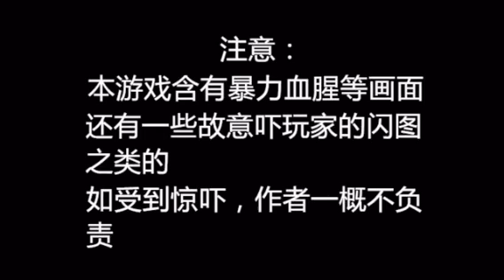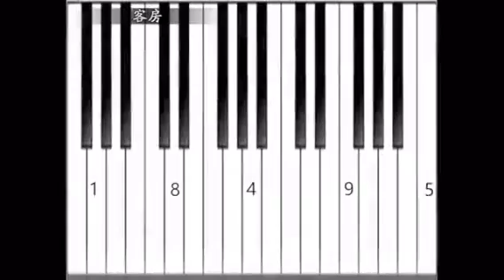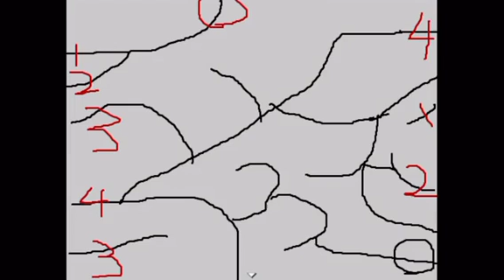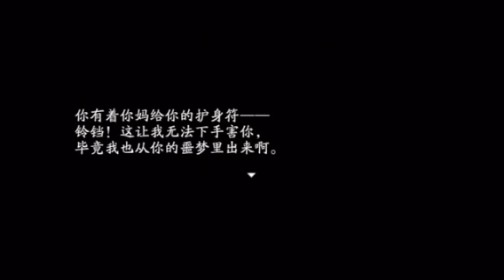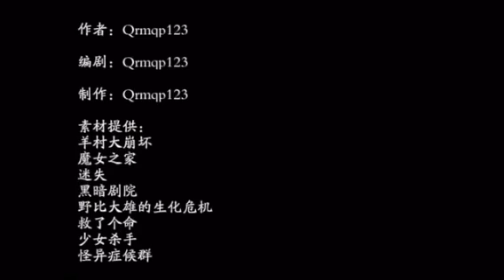【喜灰RPG】殇哀 2（全结局+全流程）/ [Xihui RPG] Sorrow 2 (full ending + full process)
Night_Wolf's Text Descriptions:
相关游戏：殇哀 2
游戏作者：Qrmqp123
下载链接：看主页简介进入粉丝群下载
三连加快更新速度！！！

But This Games is A Just Horror
Darker_Wolf / Night_Wolf is want me uploading this Videos From youtube
Videos By @Darker_Wolf_2333 (Search Him This Guys, But He's Have The YouTube Channel Account)
喜灰RPG By Others Games (Creator By XiaoWoo Made The "羊村大崩坏/The Great Collapse Of Goats Village" In 2010, Vietnamese People is can't playing this)
羊村大崩坏 By XiaoWoo / Xiao Woo
Pleasant Goat And Big Big Wolf/喜羊羊与灰太狼 By Huang Weiming
Nhưng trò chơi này phải là kinh dị Darker_Wolf / Night_Wolf muốn tôi tải Video này lên từ youtube Video của @Darker_Wolf_2333 (Hãy tìm kiếm anh ấy This Guys, nhưng anh ấy có tài khoản kênh YouTube) Kênh Đây là 喜灰RPG By Other Games (Người sáng tạo XiaoWoo đã tạo ra "羊村大崩坏/The Collapse Of Goats Village" Năm 2010, Người Việt Nam không thể chơi trò này) 羊村大崩坏 Bởi XiaoWoo / Xiao Woo cừu vui vẻ và sói xám/喜羊羊与灰太狼 của Huang Weiming Link gốc